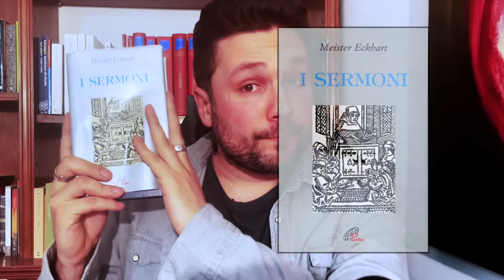5 libri per parlare della Pasqua nel 2022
Cinque letture per provare a chiederci cosa una festa come la Pasqua può ancora dire a noi oggi.